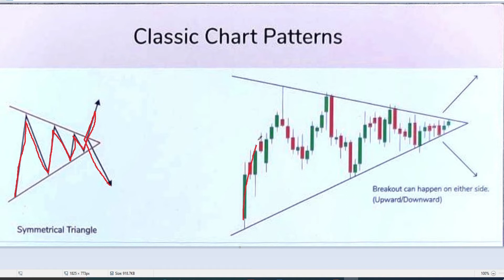Chart Pattern | Candlestick| Classic Chart Patterns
Chart Patterns PDF Download | Candlestick Pattern PDF Download |Technical Chart Patterns Cheat Sheet

candlestick pattern pdf download
classic chart patterns pdf
classical chart patterns pdf
best chart pattern book
chart patterns cheat sheet pdf
trading chart patterns book
candlestick patterns pdf download
candlestick pattern book
chart pattern pdf
chart patterns cheat sheet pdf download
chart patterns
chart patterns book
classical chart patterns
best book for chart patterns
candlestick pdf download
chart pattern pdf download free
candlestick pattern
technical analysis and candlesticks by ravi patel pdf in hindi
candlestick patterns
candlestick patterns pdf
chart pattern book pdf
classic chart patterns
classic chart patterns poster pdf
how to download candlestick chart
how to download chart patterns
prakash trading
trading chart patterns download
all candlestick patterns pdf download
booming bulls
candlestick chart pattern book
candlestick pattern hindi pdf kaise download kare
chart pattern book pdf download
chart pattern download
classic chart pattern
free chart pattern
pushkar raj thakur
all chart patterns
all chart patterns in technical analysis
all chart patterns in technical analysis pdf
all chart patterns pdf
ascending triangle chart pattern